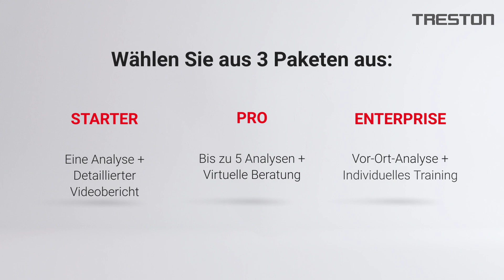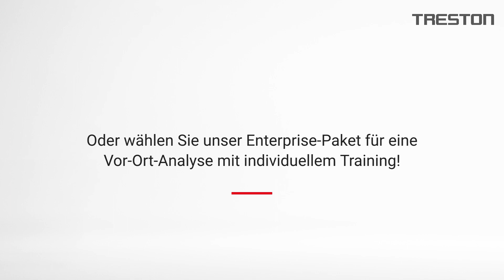Ergonomieanalyse Treston ErgoID - Einführung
NEU! Treston ErgoID – Ergonomieanalyse
Mehr Effizienz durch Potenzialanalyse Ihres Arbeitsplatzes mit Treston ErgoID, dem Service zur Ergonomie-Bewertung. Einfach und schnell umzusetzen. Keine Unterbrechung der Arbeitsabläufe, kein Equipment erforderlich. In nur 4 einfachen Schritten zum Erfolg.